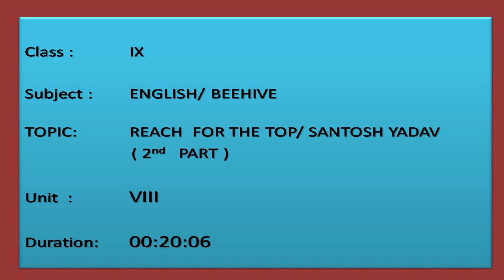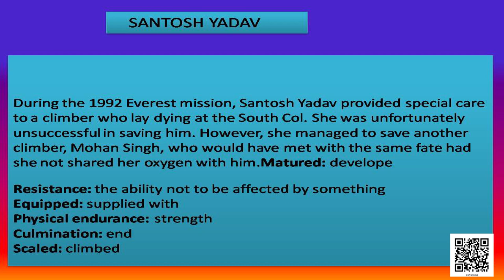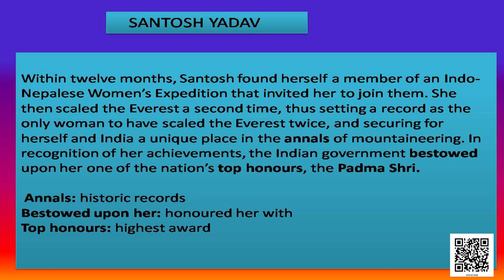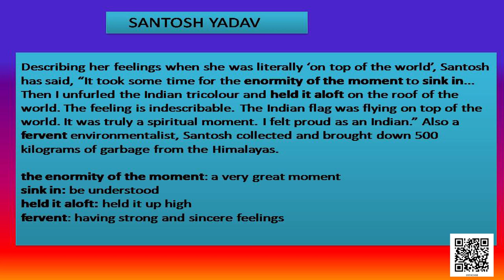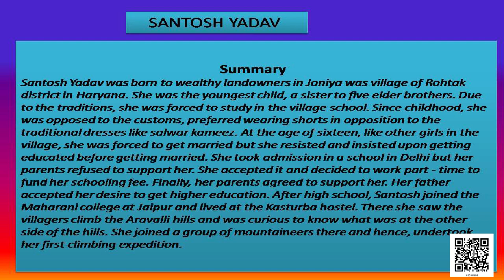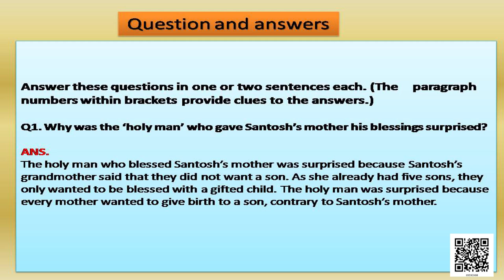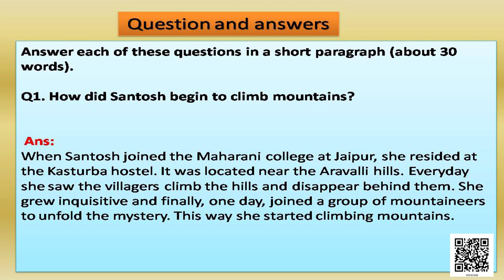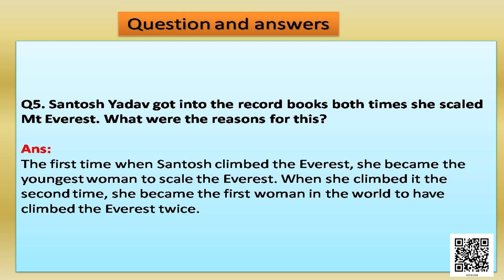Chapter - 8: Reach for the Top (Santosh Yadav) Part - 2